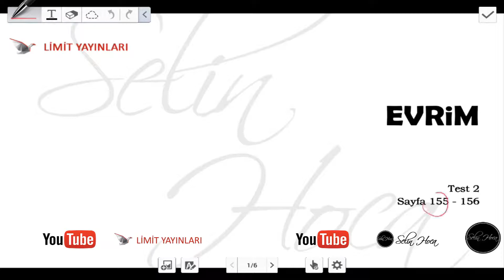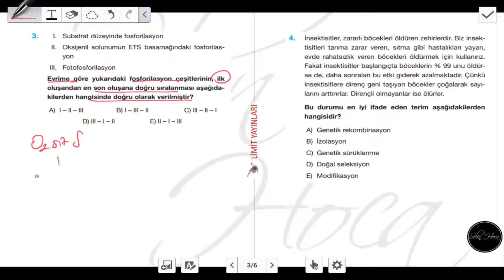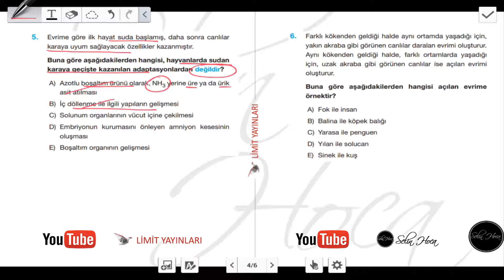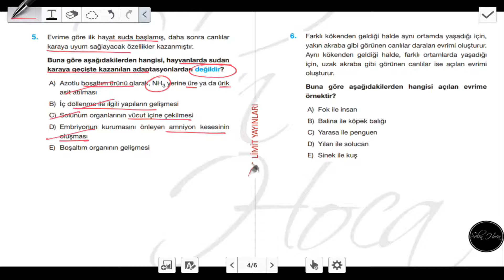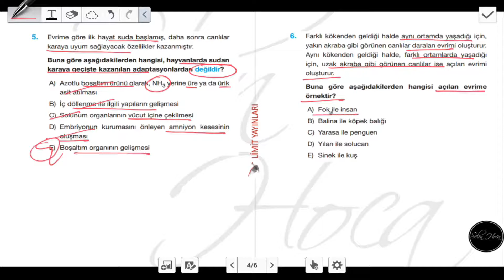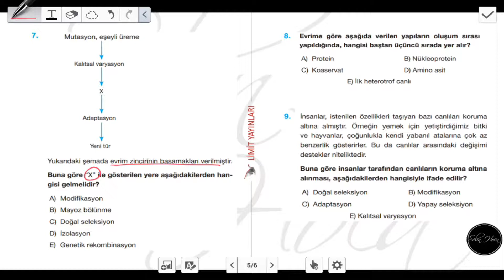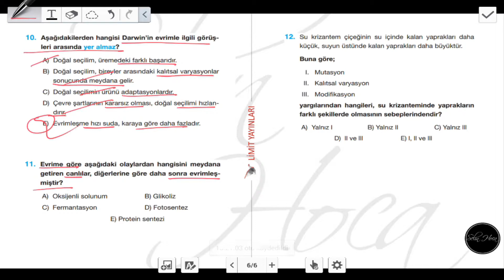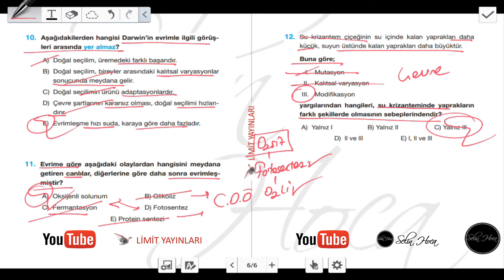64) Limit Yayınları - Evrim - Test #2